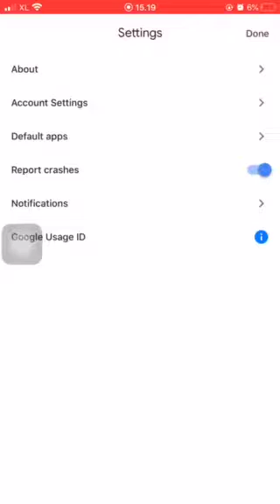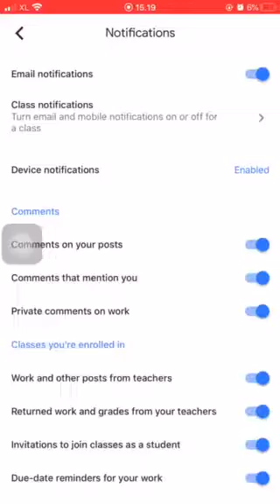Google Classroom Tutorial: Cara Mengaktifkan Notifikasi Google Classroom di Smart Phone Apple / iOS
Cara Mengaktifkan Notifikasi Google Classroom di Smart Phone Apple / iOS

Credit: Winni Glinko